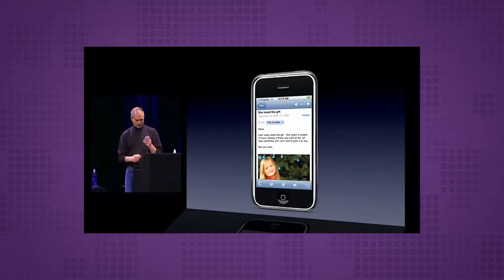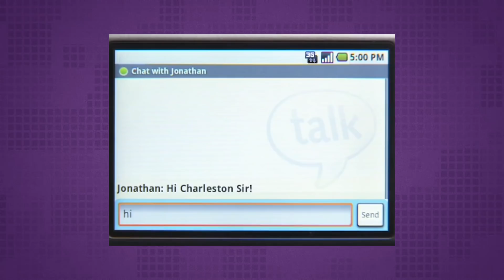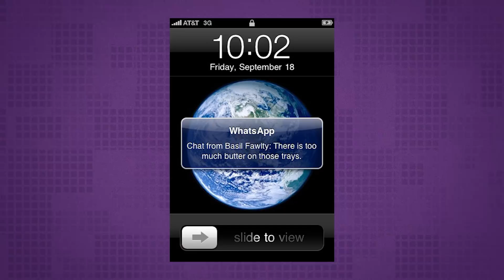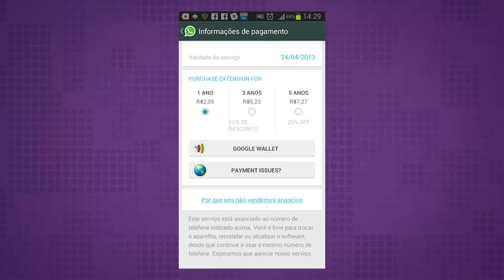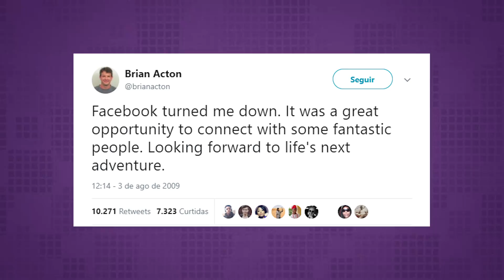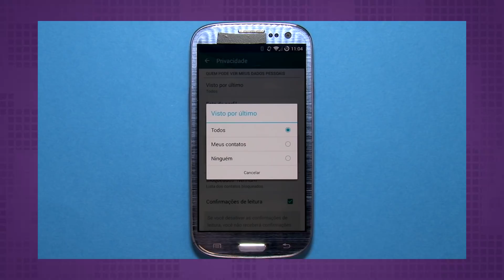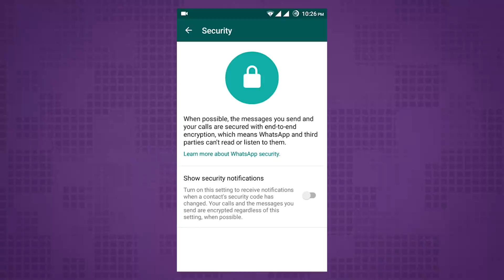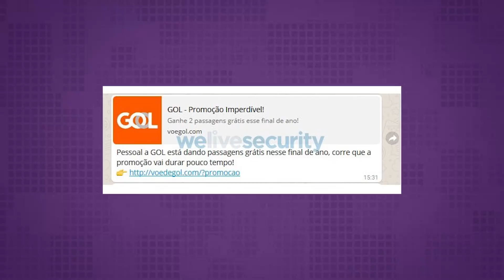A história do WhatsApp - TecMundo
Nessa semana a gente vai contar a história do WhatsApp aqui na série de história da tecnologia. Ele é bem novo comparado com as empresas que a gente fala por aqui, mas você sabe como ele surgiu? Pois é, a gente só ficou sabendo uma hora aí que ele existia, baixou no celular e agora não larga mais. Agora vamos lá pra história do WhatsApp.

CRÉDITOS
Texto: Nilton Kleina
Narração: Nilton Kleina
Imagens: Danilo Salsa Boros
Edição de vídeo: Rodrigo Doze Vana
Motion Graphics: Gustavo Silva
Arte da thumb: Silmara Slobodzian

Segundas:
14h - Produto
17h - Hoje no Tecmundo
18h30 - Drops

Terças:
11h - Lista/Reportagem Especial
14h - Produto
17h - Hoje no Tecmundo
18h30 - Drops

Quartas:
14h - Produto
17h - Hoje no Tecmundo
18h30 - Drops

Quintas:
11h - Tecmundo Explica (animação)
14h - Produto
17h - Hoje no Tecmundo
18h30 - Drops

Sextas:
11h - Melhores Apps
14h - Produto
17h - Hoje no Tecmundo
18h30 - Drops